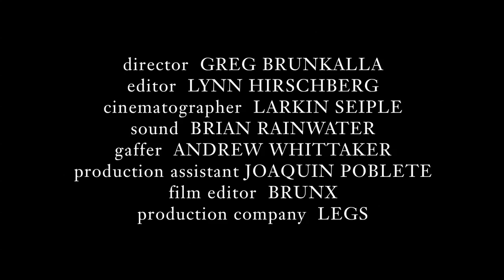Natalie Portman on Dirty Dancing, The Professional, and Black Swan | Screen Tests | W Magazine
In this Screen Tests interview, Black Swan actress Natalie Portman talks about her love of Dirty Dancing, fondly remembers the wisdom garnered from The Professional and her experience doing the SNL Digital Short Natalie Raps with The Lonely Island.

Lynn Hirschberg's Screen Tests: Natalie Portman

Starring: Natalie Portman